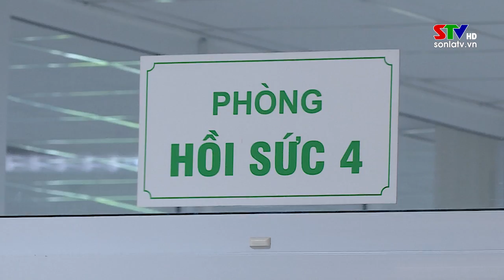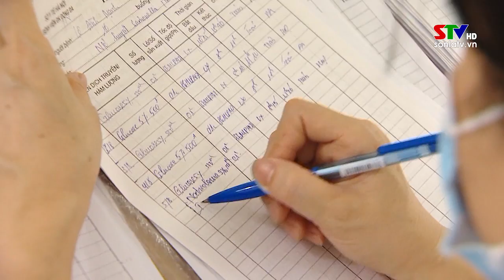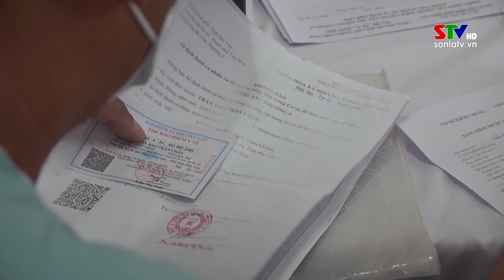BẢN TIN TIẾNG THÁI NGÀY 03/9/2022